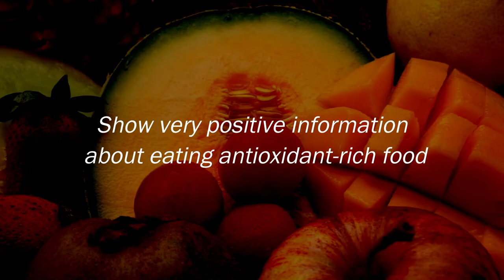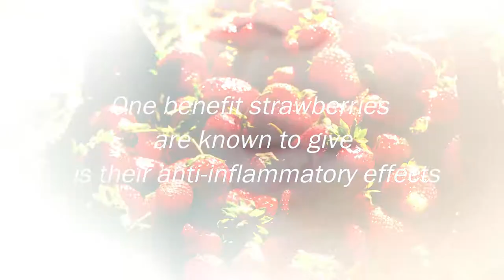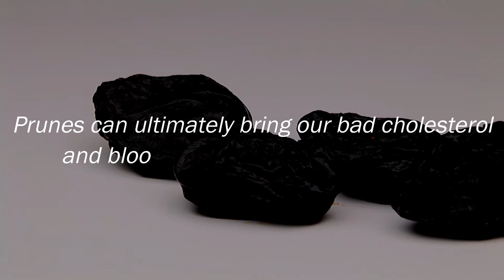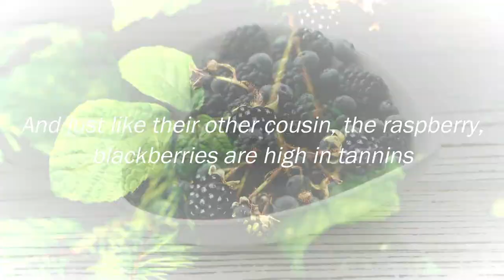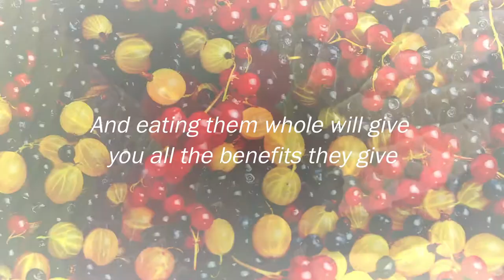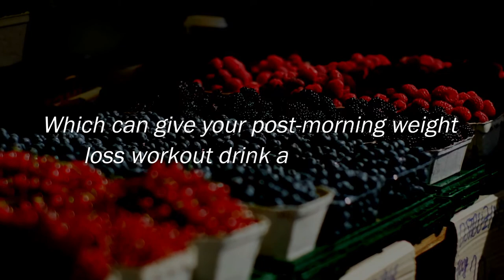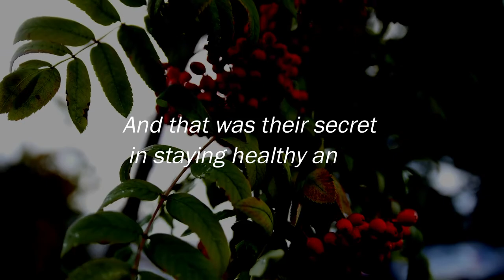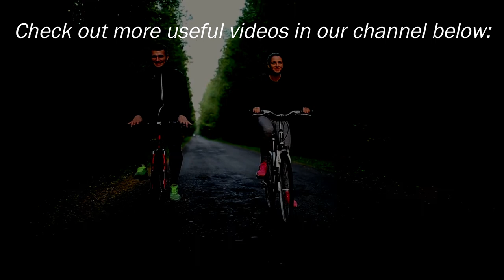Top 7 High Antioxidant Fruits That Can Help You Lose Weight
This is a real-life story about Susan Atlee, who lost 54 pounds in 7 weeks!
[00:00] Start
[00:12] What are antioxidants?
[01:07] Strawberries
[01:40] Raspberries
[02:38] Prunes
[03:27] Blackberries
[04:14] Cranberries
[04:57] Blueberries
[05:49] Honorable mentions
[06:48] Aronia berries
[07:13] Conclusion

Fruits are nature’s awesome way of getting us to eat the vitamins and minerals we need. You may not be aware of it all the time, but a fruit’s best feature is its antioxidant capacity. But why exactly do our bodies need these so-called antioxidants?

In this video, we will learn about the Top 7 antioxidant-rich fruits you should give a try. Deliciousness guaranteed!

Antioxidants are a diversity of compounds that help protect your body’s cells from damage. Cells get stressed by what is known as free radicals. Most chronic illnesses, inflammatory diseases, and instances of premature aging are caused by free radicals.

So by ensuring your body is getting a constant supply of antioxidants, you protect yourself from chronic conditions as well as keep looking your best.

It’s time we update our grocery list!

One breakfast tonic from Okinawa, Japan uses antioxidant-rich fruits and herbs as ingredients to trigger rapid fat burning.

Okinawa Flat Belly Tonic is an ancient Japanese recipe designed to trigger fat-burning metabolism and a Japanese doctor recently revealed the ingredients.

Translated titles:
Las 7 frutas con alto contenido de antioxidantes que pueden ayudarlo a perder peso

Top 7 stark antioxidative Früchte, die Ihnen beim Abnehmen helfen können

Top 7 des fruits riches en antioxydants qui peuvent vous aider à perdre du poids

As 7 principais frutas antioxidantes que podem ajudar a perder peso

Top 7 fruitsoorten met veel antioxidanten die u kunnen helpen om af te vallen

I 7 migliori frutti ad alto contenuto di antiossidanti che possono aiutarti a perdere peso

Topp 7 høye antioksidantfrukter som kan hjelpe deg å gå ned i vekt

7 najlepszych owoców o wysokiej zawartości przeciwutleniaczy, które pomogą Ci schudnąć

Топ-7 фруктов с высоким содержанием антиоксидантов, ко

Topp 7 höga antioxidantfrukter som kan hjälpa dig att gå ner i vikt